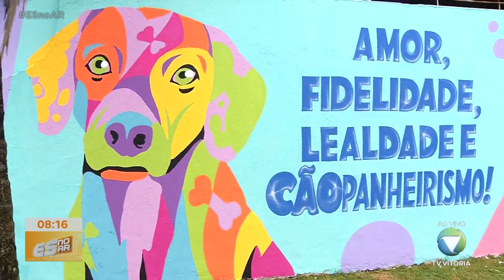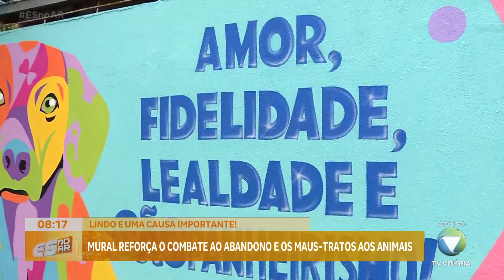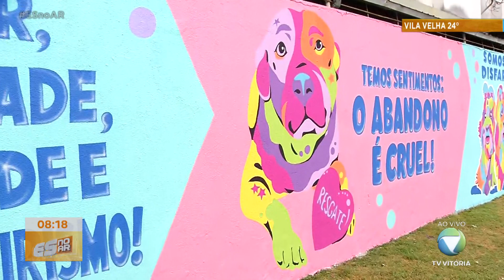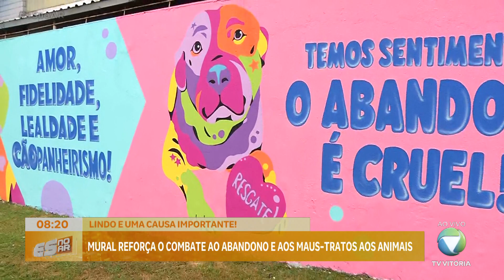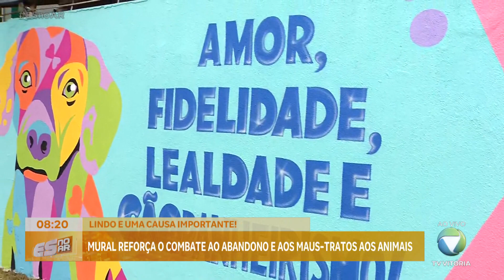Mural reforça o combate ao abandono e os maus tratos aos animais